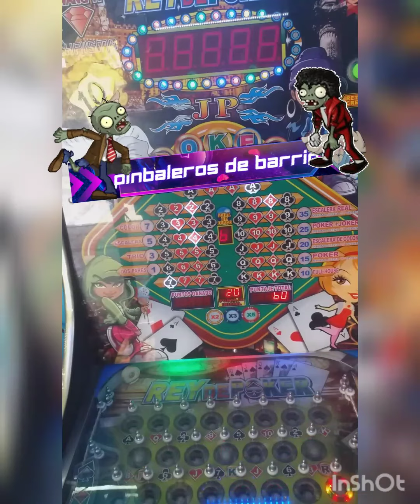♠️poker letras♥️ el tiro más extraño jamás visto🤪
jugando tragamonedas PINBALL  por divercion esperando entretener al respetable